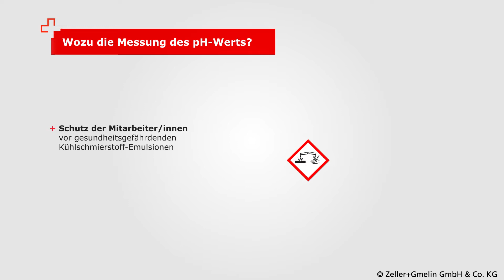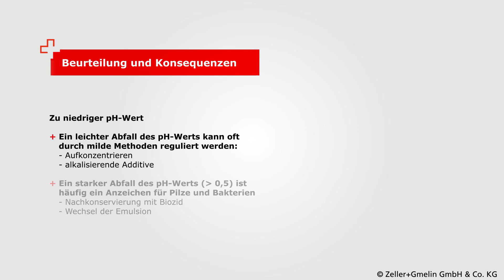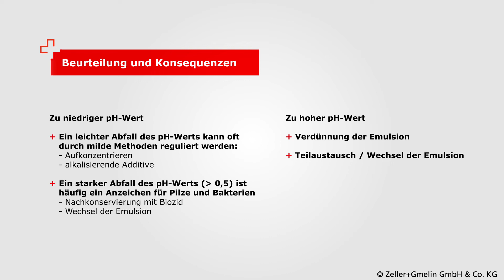pH-Wert Bestimmung bei wassermischbaren KSS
Gesetzliche Vorgaben und der Arbeitsschutz schreiben eine regelmäßige Messung des pH-Werts bei wassermischbaren Kühlschmierstoffen vor. Ist der pH-Wert zu hoch, kann es zu einer verstärkten hautschädigenden Wirkung kommen. Ist er wiederum zu niedrig hat das Auswirkungen auf die Stabilität der Emulsion. Die Messung mittels pH-Indikatiorstäbchen liefert schnelle Ergebnisse, anhand derer gegebenenfalls auch Konsequenzen abgeleitet werden können.